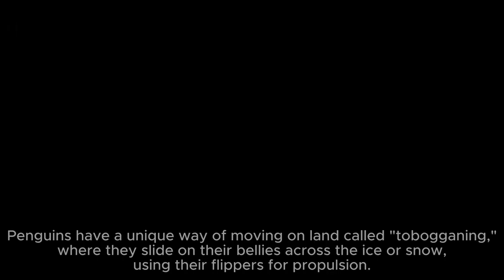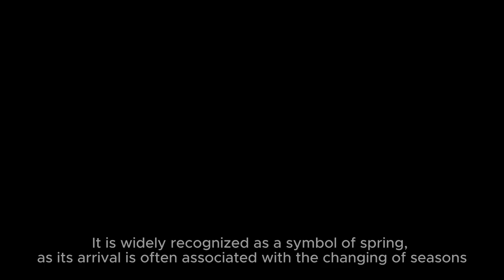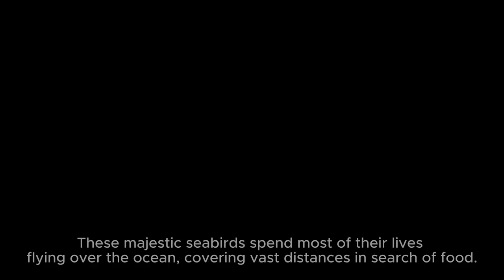7 Interesting Facts about Birds | Epic Bird Encounters: Close Encounters with Feathered Wonders!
7 Interesting Facts about Birds | Epic Bird Encounters: Close Encounters with Feathered Wonders!

1. The ostrich (Struthio camelus) is the largest living bird species, with males reaching up to 9 feet (2.7 meters) in height. They are flightless birds native to Africa and are known for their incredible running speed, reaching up to 43 miles per hour (70 kilometers per hour).
2. Hummingbirds are the smallest birds in the world. They are native to the Americas and are known for their remarkable hovering ability. Their wings beat at an astonishing rate of 60 to 80 times per second, allowing them to hover in mid-air while feeding on nectar.
3. Penguins are a group of flightless birds that are well-adapted to life in the water. They can be found in the Southern Hemisphere, primarily in Antarctica. Penguins have a unique way of moving on land called "tobogganing," where they slide on their bellies across the ice or snow, using their flippers for propulsion.
4. Birds are the only animals that have feathers. Feathers serve various functions, including flight, insulation, and display. They are composed of a protein called keratin, the same material found in human hair and nails. Feathers are periodically molted and replaced throughout a bird's life.
5. The American Robin (Turdus migratorius) is a common bird species found across North America. It is widely recognized as a symbol of spring, as its arrival is often associated with the changing of seasons. The American Robin is known for its red-orange breast and cheerful song.
6. The albatross has the longest wingspan of any bird species, with the Wandering Albatross (Diomedea exulans) holding the record at up to 11.5 feet (3.5 meters). These majestic seabirds spend most of their lives flying over the ocean, covering vast distances in search of food.
7. The African Grey Parrot (Psittacus erithacus) is considered one of the most intelligent bird species. Native to the rainforests of West and Central Africa, African Grey Parrots have remarkable cognitive abilities and are known for their exceptional mimicry skills. They can learn and imitate a wide range of sounds, including human speech and various environmental noises.

Birds exhibit incredible diversity in their size, habitat, behavior, and adaptations, making them fascinating creatures to study and admire.

How do birds fly?